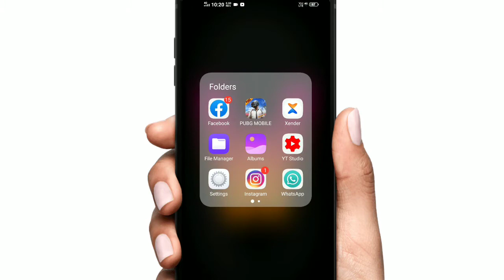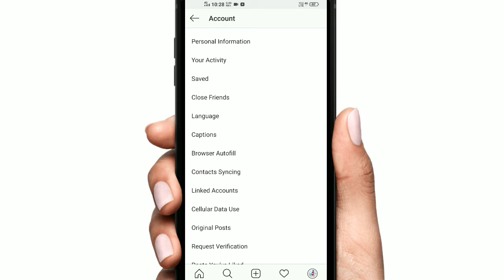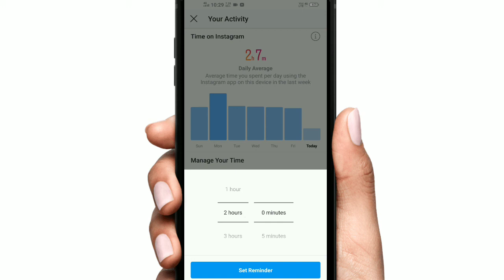Instagram को‌ रोजाना कितना टाइम यूज़ करते है || How to check your Instagram your Activity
इस वीडियो में मैंने बताया कि आप अपने इंस्टाग्राम को रोजाना कितना टाइम यूज़ करते हैं कैसे पता लगाया जा सकता है । तो इस वीडियो में आपको बताऊंगा कि आप इंस्टाग्राम को रोजान कितना यूज किया है।।

और आप इंस्टाग्राम पर‌ टाइम भी सेट कर सकते हैं।।।

अगर वीडियो अच्छा लगे तो वीडियो को लाइक शेयर कमेंट जरुर करें 🙏🙏🙏